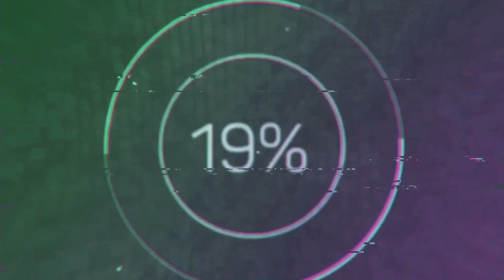WWE Veer Mahaan vs. God ( WWE 2K22 )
WWE's origins can be traced back as far as the 1950s when on January 7, 1953, the first show under the Capitol Wrestling Corporation (CWC) was produced. There is uncertainty as to who the founder of the CWC was. Some sources state that it was Vincent J. McMahon, while other sources cite McMahon's father Jess McMahon as founder of CWC. The CWC later joined the National Wrestling Alliance (NWA) and famous New York promoter Toots Mondt soon joined the promotion.